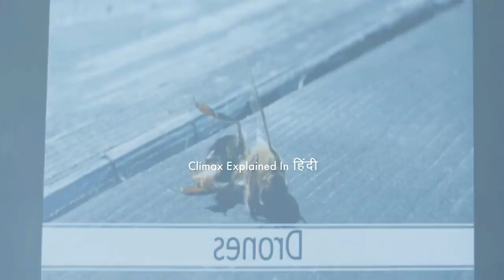Royal Jelly 2021 Explained In Hindi | Fantasy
A high school social outcast is taken under the wing of a mysterious mentor, only to be groomed as the hive's next queen.